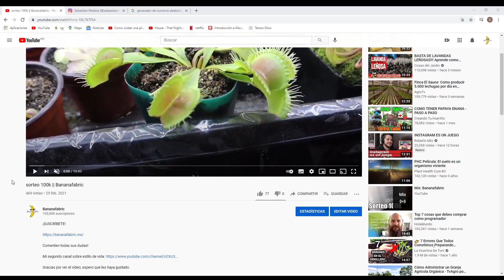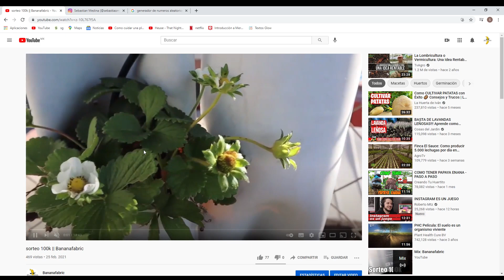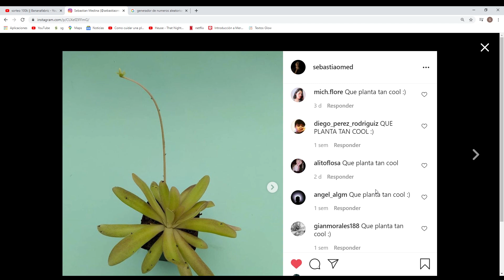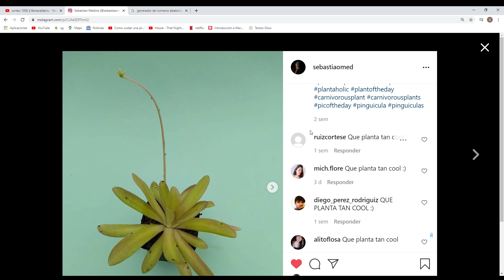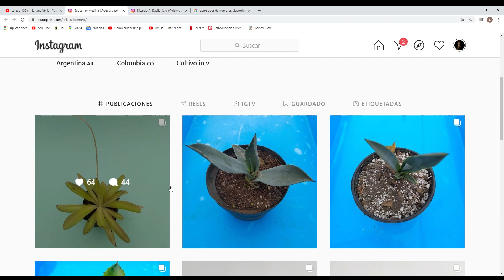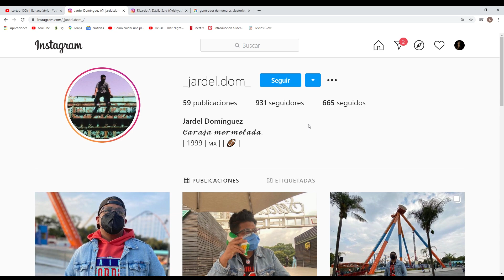Ganadores sorteo 100k || Bananafabric